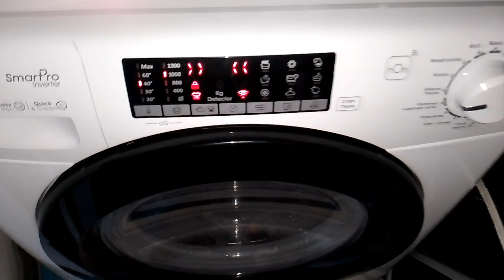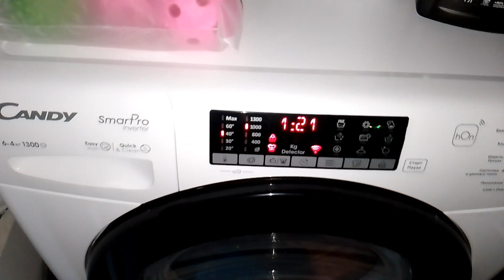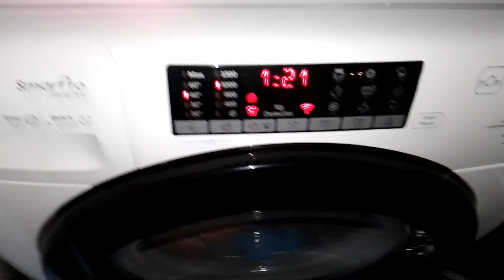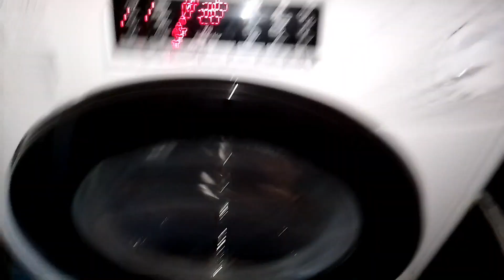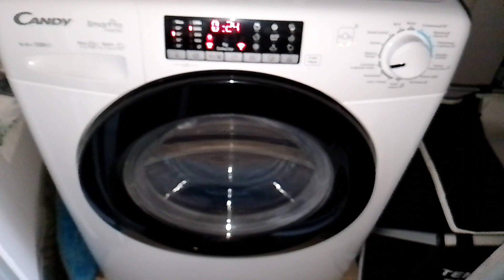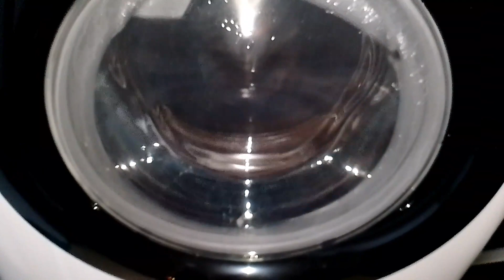Candy CSOW43646TWMB-07 Синтетика 40 1000 процесс стирки и пром.отжим.